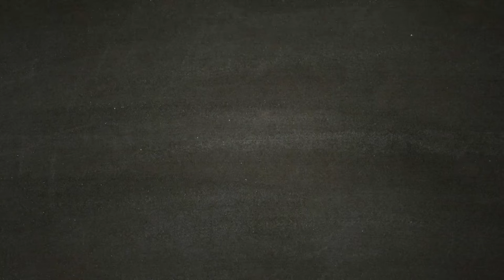ASSASSIN'S CREED ODYSSEY [Walkthrough Gameplay ITA HD - PARTE18] - PERICLE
Fatti strada in un mondo devastato dalla guerra abitato da uomini e Dei, dove montagne e mare si uniscono. Incontra i personaggi più famosi dell'antica Grecia e lascia la tua impronta su alcuni degli avvenimenti più importanti della storia della civiltà occidentale. Dimostra le tue straordinarie abilità di guerriero e modifica l'andamento delle battaglie durante la guerra del Peloponneso. Scendi in campo e fatti valere negli epici scontri fra Sparta e Atene che vedono impegnati centinaia di soldati per schieramento.

Per la prima volta nella serie di Assassin's Creed, scegli se intraprendere la tua epica avventura nei panni di Alexios o di Kassandra. Durante il tuo viaggio potrai modificare il tuo equipaggiamento, migliorare le tue abilità e personalizzare la tua nave.